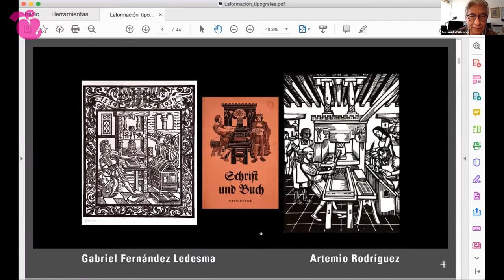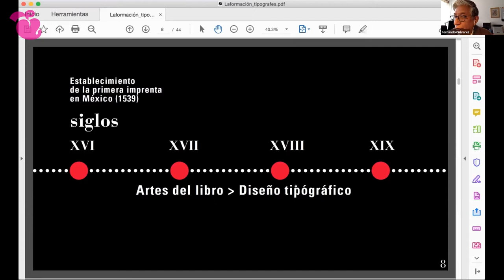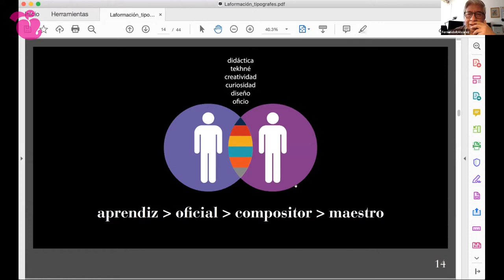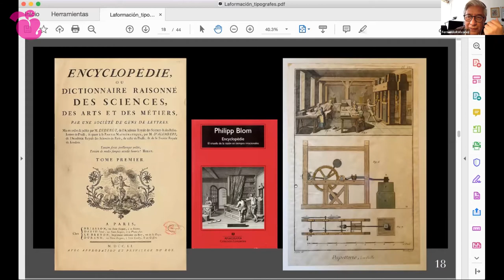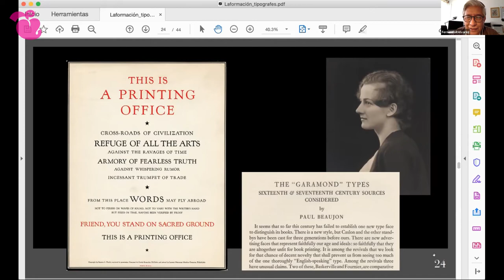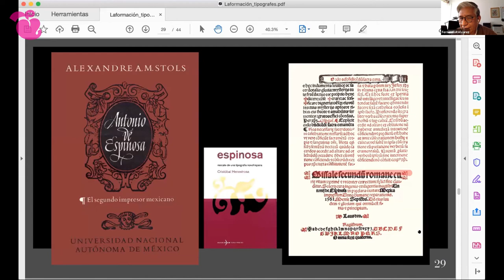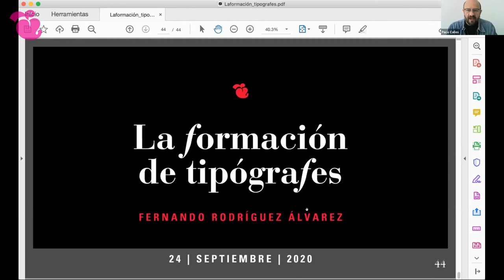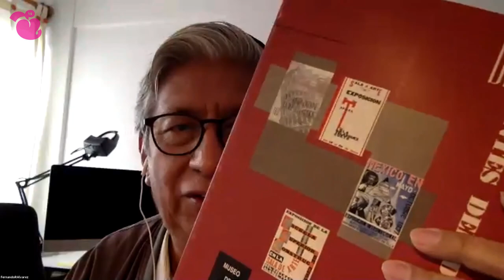❧ LA FORMACIÓN DE TIPÓGRAFES con Fernando Rodríguez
Congreso (inter) nacional de tipografía en México, Tipografilia en su edición 14, se realizó del 24 al 25 de septiembre de 2020 y se configuró virtual-mente (y gratuita-mente) como una manifestación solidaria ante la crisis de la pandemia y por otro lado, como una opción verificada, útil y objetiva. ¡Bienvenidos!

Compartimos, con mucho gusto, nuestra primera conferencia: «La formación de tipógrafes» con Fernando Rodríguez, a quien agradecemos su generosidad y la autorización de publicar su participación en Tipografilia 14. Fernando es profesor de diseño y asesor de proyectos en la Escuela de Diseño del INBAL. Colabora profesionalmente en diversas empresas, instituciones y editoriales. Ha intervenido en distintas fases del proceso editorial como diseñador de libros, revistas y suplementos. Ha publicado artículos sobre diseño y tipografía en Foro Alfa y en libros y revistas de la Asociación Nacional de Escuelas de Diseño Gráfico Encuadre. Desde 1994 es diseñador de la revista mexicana de fotografía «Cuartoscuro», hasta la fecha.